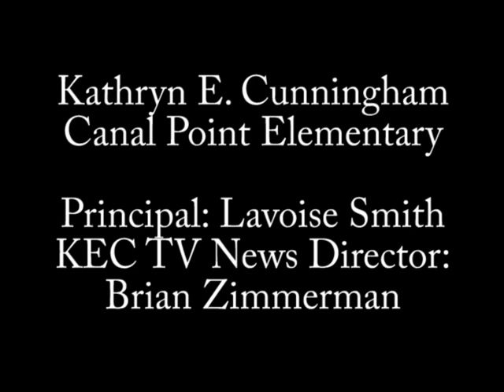2010 Pro Bowl: Student Reporter Damon Weaver Interview with David Akers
2010 Pro Bowl: Student Reporter Damon Weaver Interview with David Akers